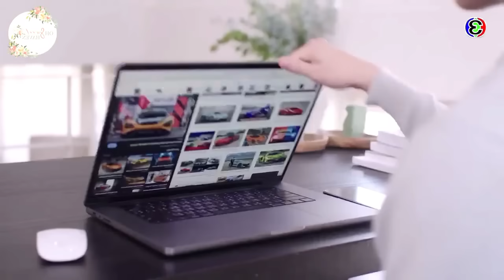Part 15 || Rich Boy falls in love with Poor Small town Girl || New drama Explained in Hindi